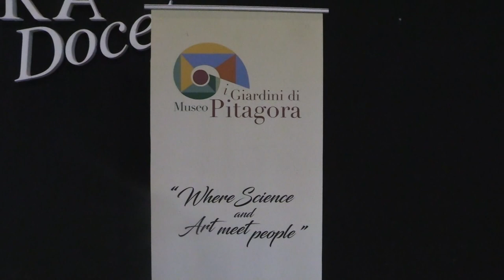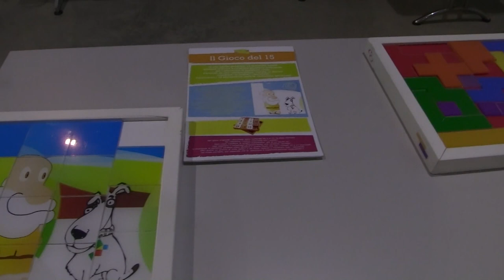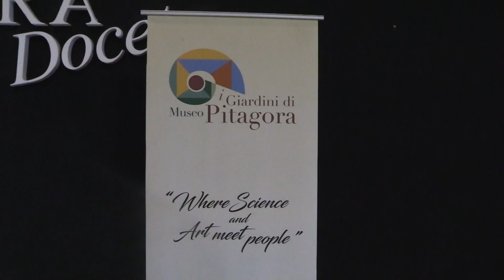CROTONE: CONFERMATA LA GESTIONE DEI GIARDINI DI PITAGORA AL CONSORZIO JOBEL